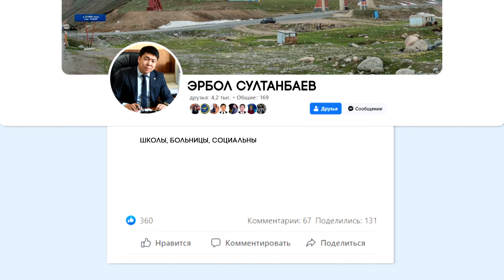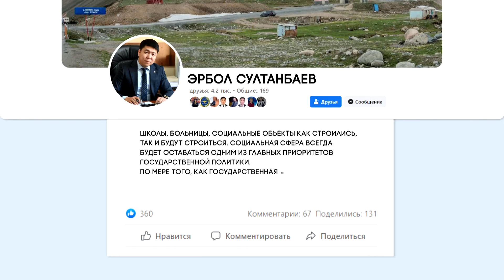В ЧУЙСКОЙ ОБЛАСТИ ОТКРОЮТ 11 НОВЫХ ШКОЛ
Ранее с Единого депозитного счета по противодействию коррупции было начато строительство дополнительных корпусов для зданий нескольких школ в городах Бишкек, Ош и Чуйской области. Вместе с тем, строительство образовательных учреждений финансируется за счет средств республиканского бюджета. К новому учебному году на территории Чуйской области будет завершено строительство и будет сдан в эксплуатацию 11 школ.